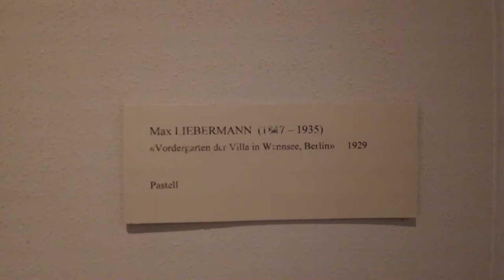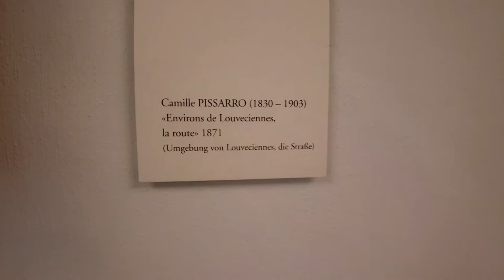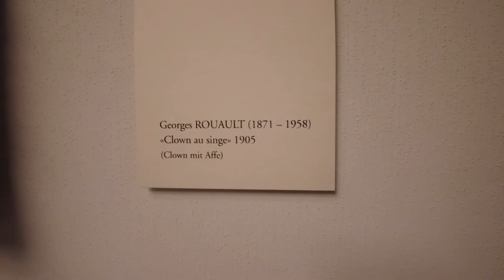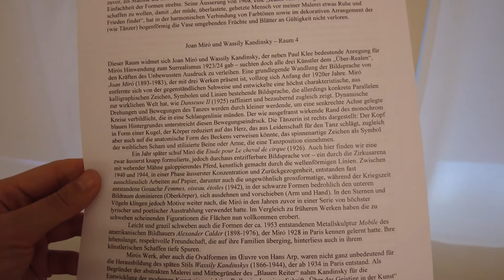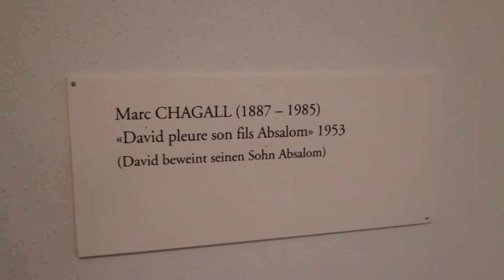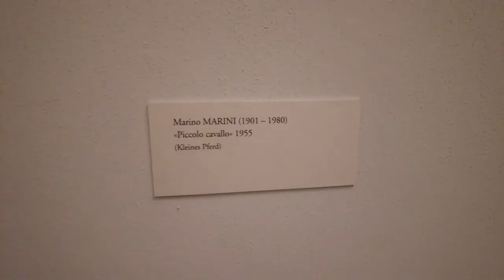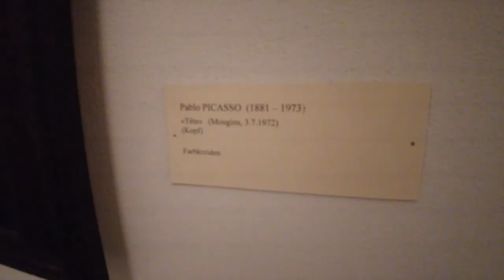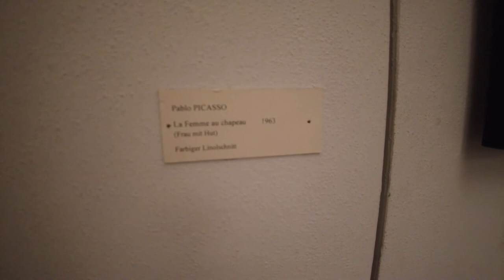Sammlung Rosengart Luzern, Museum Rosengart Collection (Lucerne) Modern Masters, pt.3, Switzerland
Artists in this episode ° Künstler/innen an der Sammlung Rosengart Luzern in dieser Folge:
Max Liebermann
Pierre Auguste Renoir
Georges Seurat
Paul Cezanne
Paul Signac
Camille Pissarro
Claude Monet
Edouard Vuillard
Raoul Dufy
Maurice Utrillo
Georges Rouault
Pierre Bonnard
Henri Matisse
Georges Braque
Fernand Leger
Pablo Picasso
Chaim Soutine
Amedeo Modigliani
Henri Laurens
Wassily Kandinsky
Joan Miro
Marc Chagall
Marino Marini

AKAA PARIS As Known As Africa 2022 Art and Design Exhibition Tours (w Exclusive Artists Interviews):

Follow Us for even more Art Education Videos!